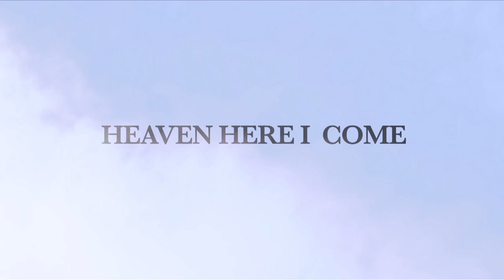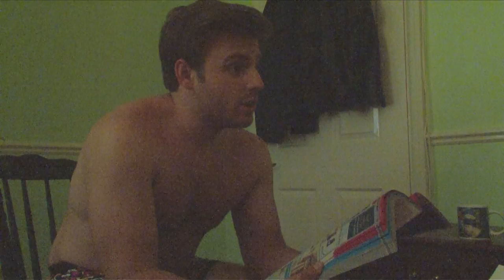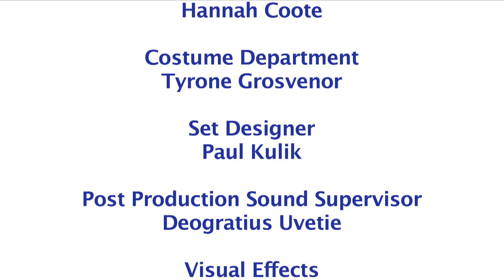Heaven, Here I Come (HD)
This is a film that I edited as part of a group production for my degree. Credits are below:

Directed By - Matthew D. Smith
Producer - Daniel Grigg
Editor - Dominic Rossetti
Written By - Daniel Grigg and Matthew D. Smith
First Assistent Director - Marc Spicer
Casting Director - Simba Mlambo
Location Manager - Andrew Emmerson
Sound Recordist - Hannah Coote
DOP - Luke Munsch
Visual Effects - Dominic Rossetti
Set designer - Paul Kulik
Costume Department - Tyrone Grosvenor
Post Production Sound Supervisor - Deogratius Uvetie

DC - Mark Lawson
Michael - Clive Elkington
Kimmy - Charlotte Skeoch
Paolo - Marc Spicer
Samantha - Hannah Upton

Extras
Party extras:
Daniel Grigg
Marc Spicer
Simba Mlambo
Luke Munsch
Linford Miles
Alice Packham